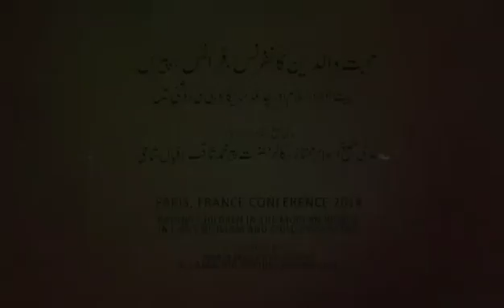[Point 13] Aulaad Ko Buri Sohbat Se Bachana...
Ana Musta’jeerun Bi’ka Ya Saqib ━═ ═━
Mazmoon :-

~ Sayyidi Pir Saqib Shaami [Hafizahullah] ~

[Sadaqah Jariyah], for endless reward share with all...

Khateeb :- Pir Saqib Shaami (Hh)

International WhatsApp Broadcast Service For Pir Saqib Shaami (Hh) Video:
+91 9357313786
[Message With Your Name And Location]

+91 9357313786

→ρLѕ ƒoʀwαʀd to others ━═ ═━